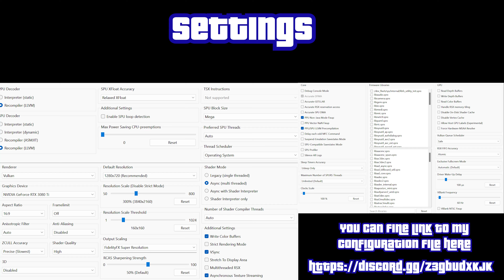God of War 3 Performance Analysis on RPCS3 Emulator: Max Settings on Ryzen 9 7900x Revisited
The videos I’ve shared are primarily to demonstrate that the game functions properly with cheats enabled. They’re not intended to represent authentic game-play. If you’re interested in seeing real game play, feel free to request it. I’d be more than happy to create such a video for everyone’s enjoyment.

Note 2024:  And to my number #1 Hater I find the dislikes amusing, and what's funny is that you are watching my videos too. crazy lol your still a clown!

This content was requested by  @stevensv4864  Do visit his channel for some excellent material.
RPCS3 ver 16454. GOD OF WAR 3 1080P ESPAÑOL. 4k

Where are the updated cheats Chidreams? Patches are now located on Discord Server, under the cheats- I'm-working-on.

God of War® III [BCUS98111] v1.03 cheats updated and working

►Please join the New Discord Community! New home for patches !

Your actions might seem small, but they mean the world to me. Your feedback and comments have been instrumental in shaping this channel into what it is today. So, thank you all once again for your continued support.

Specs: CPU: Ryzen 9 7900X @ 4.70 ghz
This channel is mainly about testing out the various gaming emulators such as RPCS3 (PS3),
 Ryujinx (Nintendo Switch), Xenia (Xbox 360), Panda3DS (Nintendo 3DS), Cemu (Nintendo Wii U)
a use permitted by copyright statutes that might otherwise be infringing